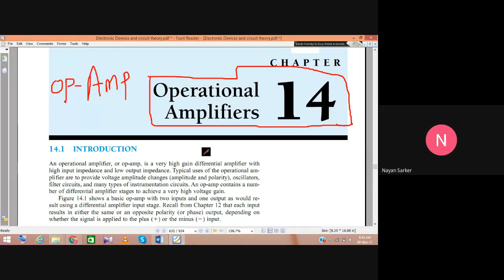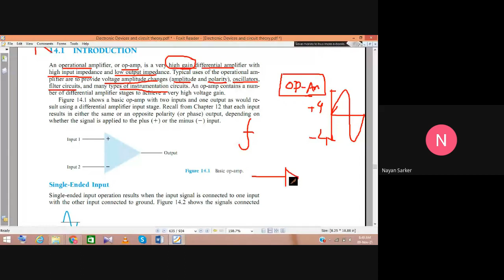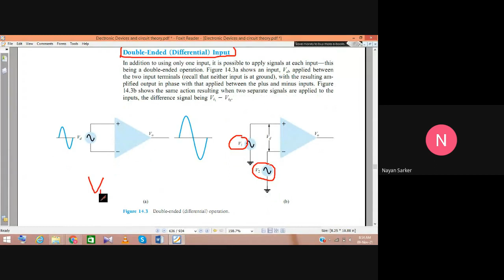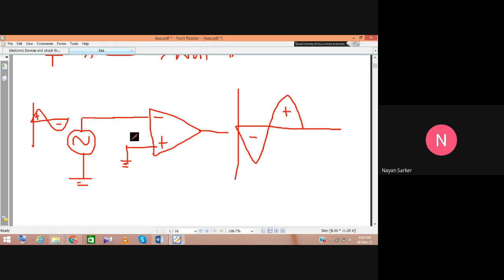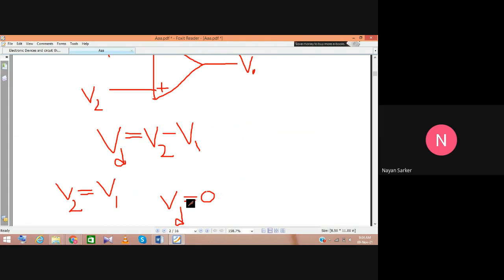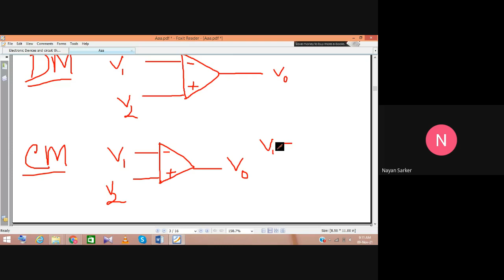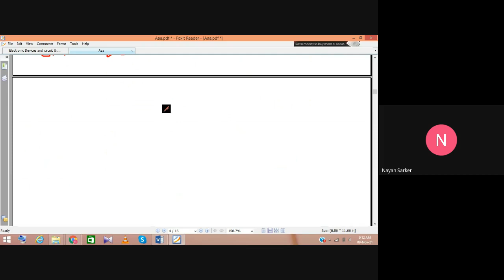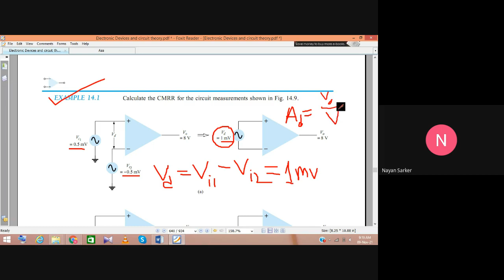"Mastering Electronic Devices and Circuits: CSE EEE 211 Course Overview"- EEE 212 LAB-EEE 211 Theory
"Mastering Electronic Devices and Circuits: CSE EEE 211 Course Overview"  CSE-EEE 211-Electronic Devices and Circuits-Final Term Course
Welcome to our comprehensive course on Electronic Devices and Circuits (CSE EEE 211)! This course is designed to provide you with a deep understanding of the fundamental principles governing electronic devices and their role in circuit design and functionality.

In this series, we will delve into the intricate world of electronic components, exploring the behavior of semiconductors, transistors, diodes, and integrated circuits. Whether you're a novice or an enthusiast seeking to expand your knowledge, this course offers a step-by-step guide to mastering the essentials.

Our course begins with an overview of semiconductor physics, laying the groundwork for comprehending the operation of various electronic devices. From there, we move into the specifics, unraveling the mysteries of transistors and diodes, and how they form the building blocks of modern electronics.

You'll gain insight into the practical applications of these devices, understanding their role in amplification, signal processing, and circuit design. Moreover, we'll explore operational amplifiers, providing

Each lecture is meticulously crafted to simplify complex concepts, ensuring a clear and engaging learning experience. Through visual aids, demonstrations, and real-world examples, we aim to bridge the gap between theory and practical implementation.

By the end of this course, you'll have a solid grasp of electronic devices and circuits, empowering you to design, analyze, and troubleshoot circuits with confidence. Whether you're pursuing a career in electrical engineering or simply seeking to enhance your knowledge of electronic systems, this course will equip you with invaluable skills.

Join us on this educational journey as we unravel the mysteries behind electronic devices and circuits, empowering you to become a proficient designer and analyzer of electronic systems.